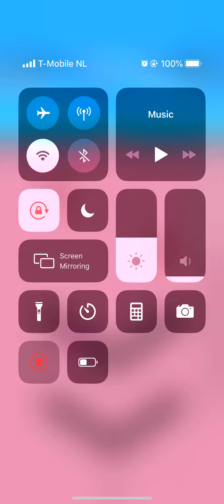Golf Nest Level 126 127 128 129 130